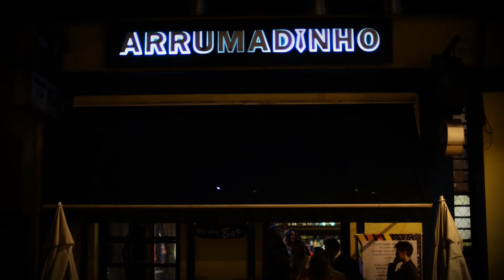Festa De lançamento Vibre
Imagens edição e finalização - Newmar Peres
Festa de lançamento escola de música vibre, realizado no dia 27/04/2013
arrumadinho bar , Curitiba/PR